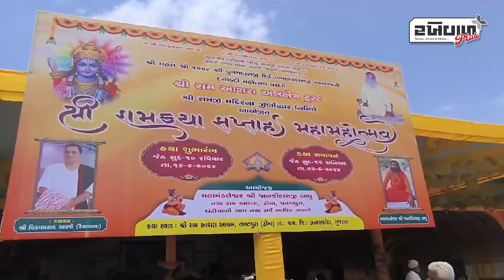વાવના રામઆસરા ખાતે રામકથા સપ્તાઈ મહા મહોત્સવનો પ્રારંભ કરાયો...